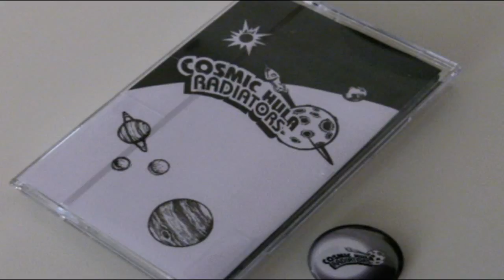Cosmic Hula Radiators - Verbotenes Lied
Artist: Cosmic Hula Radiator
Cosmic Hula Radiators
Format: Cassette, Album
Label: Not On Label
Released: 2011
Country: Germany